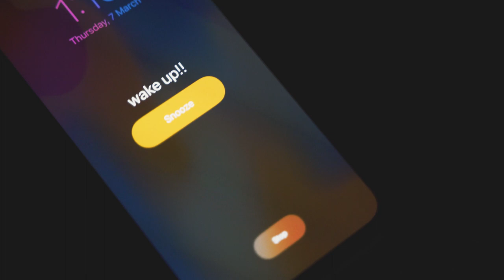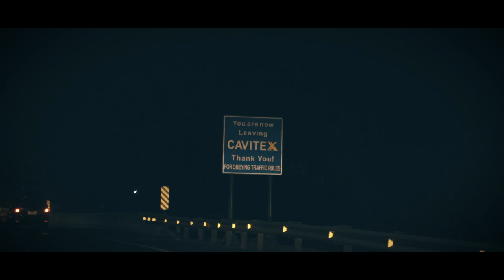Lambat sa Tubig Alat 030719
My journey during the first day of Cuatro Indios' Noveleta Documentary.

This is dedicated to all the fishermen that are struggling to survive.